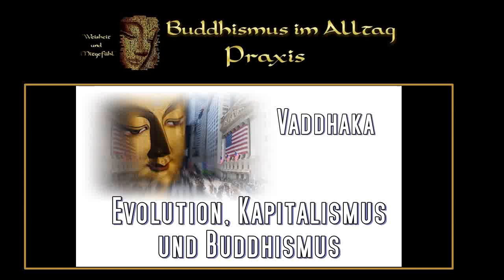Evolution, Kapitalismus und Buddhismus - Vaddhaka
Die kapitalistische Ökonomie stützt sich auf ein enges Evolutionsverständnis vom Kampf ums Dasein, in dem nur die Stärksten überleben. Können modernere Ansätze in der Evolutionsforschung dazu beitragen, eine neue Ökonomie zu entwickeln, die sich mit buddhistischen Werten besser in Einklang bringen lässt?
( Vortrag englisch/deutsch )
Kapitel-Übersicht:
1. Vorstellung Vaddhakas durch Jnanacandra, Das Achsenzeitalter und ihre Denker
2. Der Kapitalismus entwickelt sich. in eine Sackgasse Wege aus der Sackgasse
3. Darwins Evolutionslehre, richtig verstanden
4. Die Werke Adam Smiths
5. Altruismus, natürlich oder anerzogen ?, Die Vorteile des Altruismus
6. Der Buddha zum Thema Egoismus und Altruismus
7. Die Gründe für den Aufstieg des Kapitalismus
8. Der Einfluss multinationaler Konzerne, Engagierter Buddhismus als Antwort auf die Herausforderungen unserer Zeit